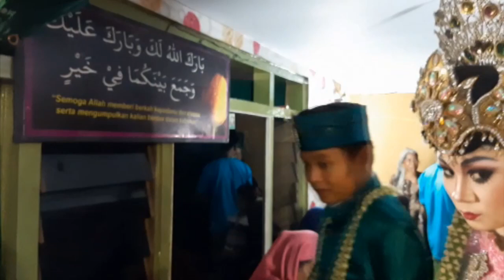Hasil Make Up Rias Viral Teranggun